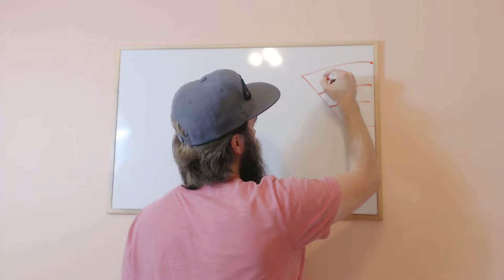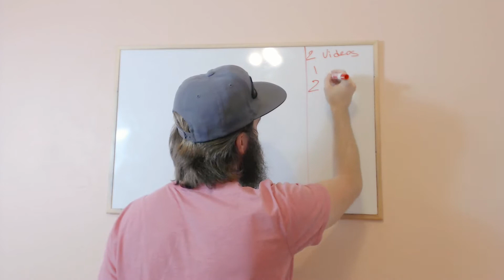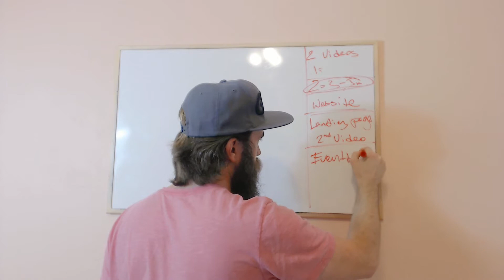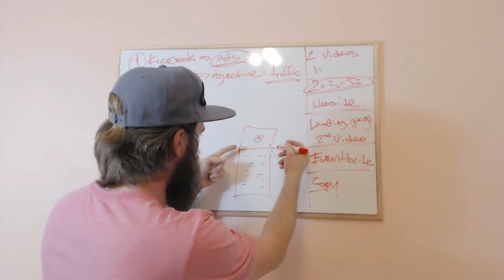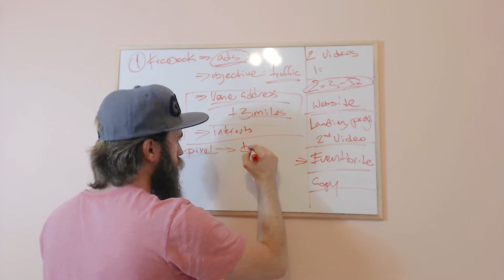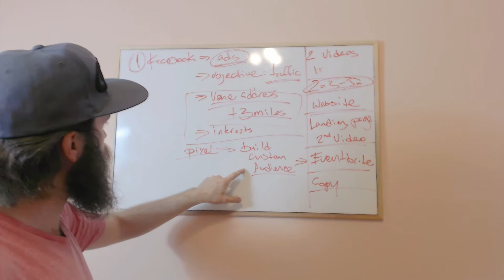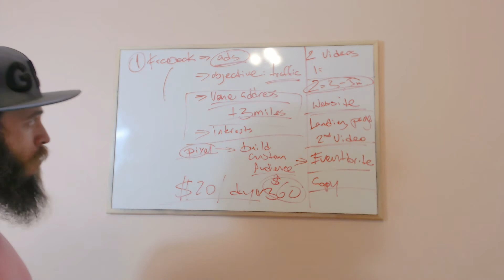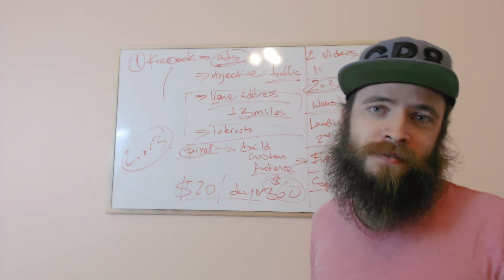How to bring people from Facebook to your next event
Here's what you'll need:

A website (you can use tumblr.com)
Eventbrite account
2 Videos (a minute video announcing your event, and three minute video as highlights from your previous events)
You'll also need to be a page admin on Facebook to access Facebook ads.
$20-$60

This follows a classic "AIDA" sales model that I briefly mention in the video. I'll be making more of these videos. I explain AIDA model in GR8er detail in another place. I'll post it on YouTube soon too.